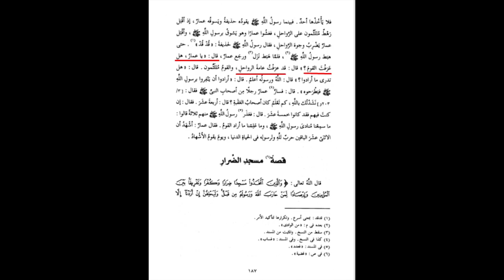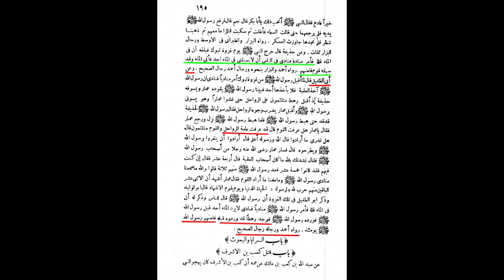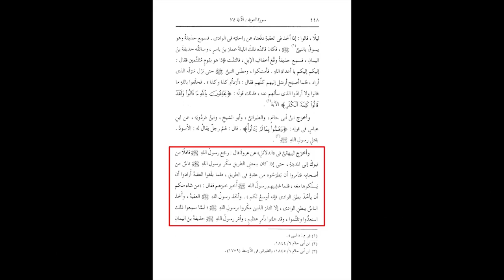Sahaba ki Nabi ﷺ ko Qatal Karny k Koshish! Allama Shahryar Raza Abidi | shia vs sunni islam